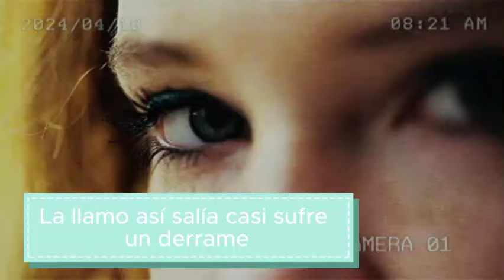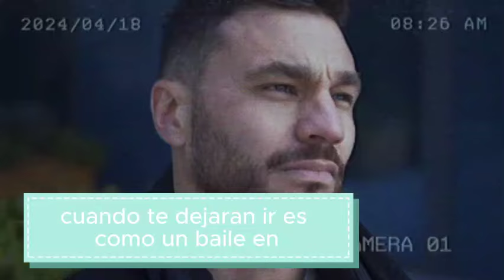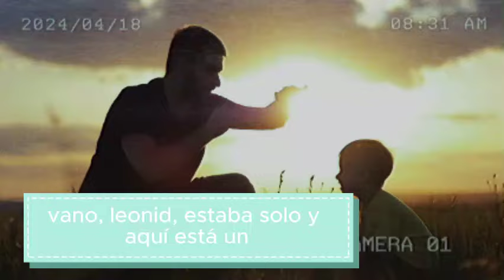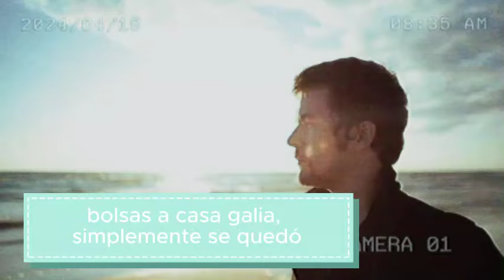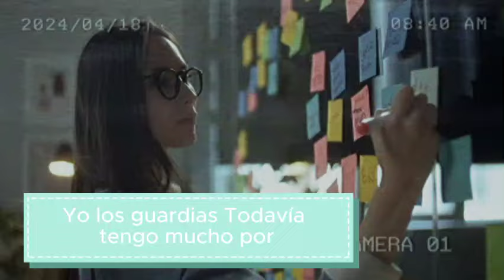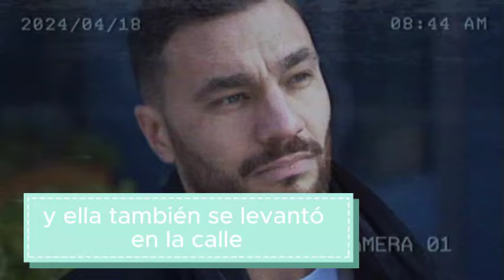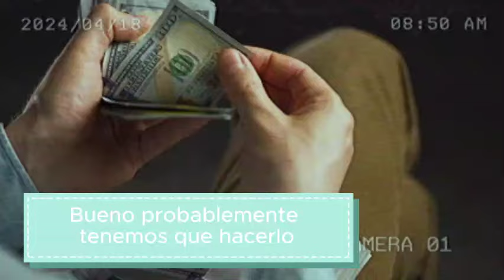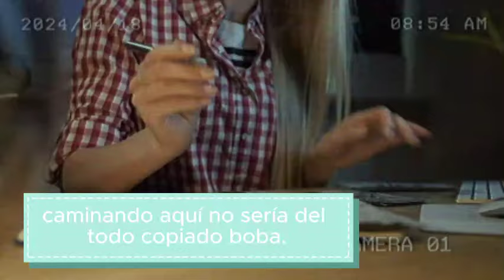Al enterarse de que a su esposa le quedaban 2 meses, el marido la llevó a una aldea remota. Y un año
Galya ¿Qué quieres decir con que no puedes? Entiendes que mamá no estará contenta, ella contaba con tu ayuda Galya y ella misma entendió que Iraida Fedorovna no solo sería infeliz, sino que estaría furiosa Maxim Realmente no puedo, yo Me siento tan mal que creo que me voy a caer, me pregunto por qué te sentiste tan mal. Fue entonces cuando mi madre Galya nos estaba esperando, fue terriblemente ofensivo que su marido no se preocupara por ella y su condición, sino por su madre. , quien continuó acosándola incluso después de que rompieron, Maxim realmente pensó